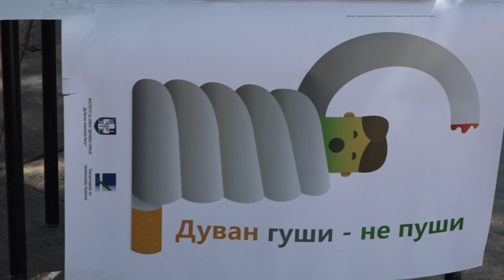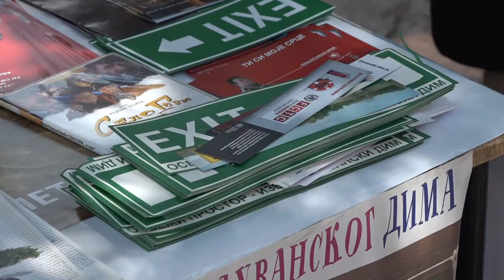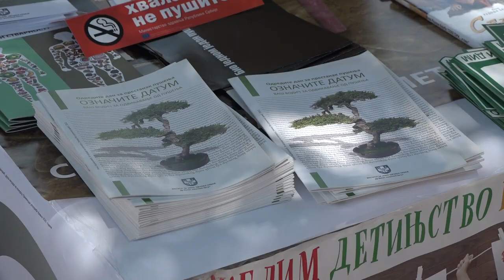ZZJZ I CRVENI KRST PIROT OBELEŽILI SVETSKI DAN BORBE PROTIV PUŠENJA